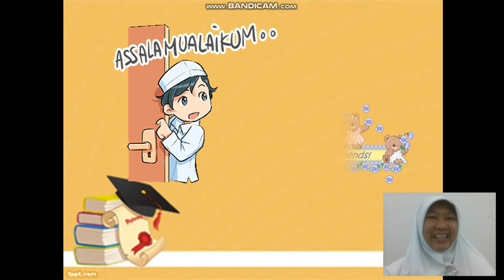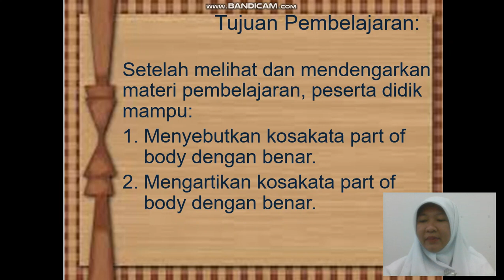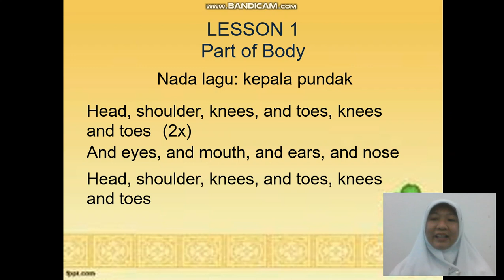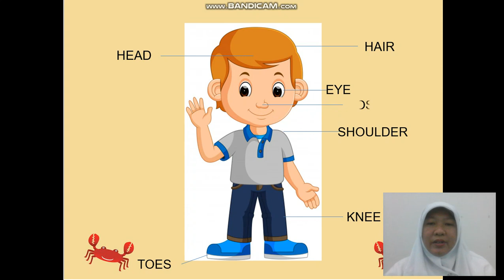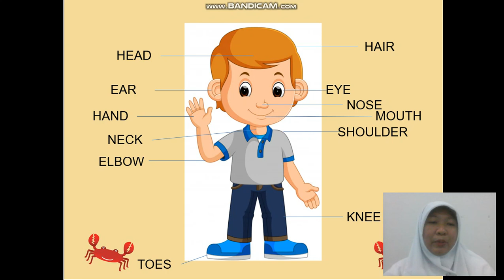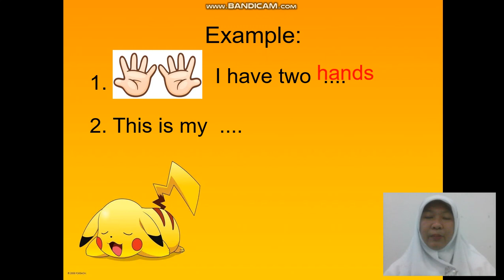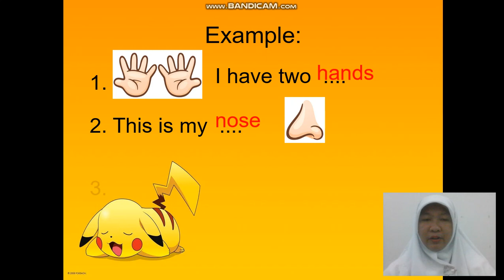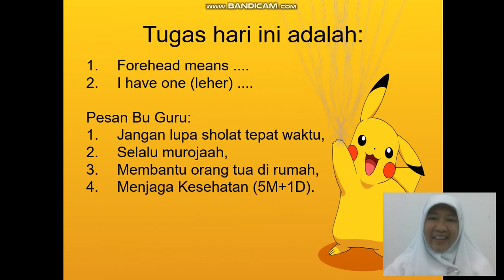Bahasa Inggris | Kelas 2 | Semester 1 | Pertemuan 9 | Part of Body